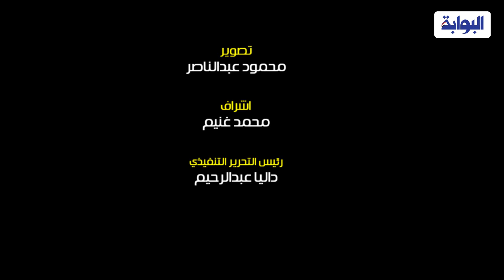مشادات داخل نقابة المهن الموسيقية وانسحاب حسن شاكوش من مؤتمر الاعتذار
وقعت مشادة كلامية، داخل نقابة المهن الموسيقية، بين أعضاء مجلس النقابة، مما أدى إلى إلغاء مؤتمر اعتذار مطرب المهراجانات حسن شاكوش.
ووقعت المشادات بين الفنان هاني شاكر نقيب الموسيقيين والفنان سعيد الأرتست، بسبب حصول مطرب المهرجانات حسن شاكوش على كارنيه النقابة قبل انعقاد مؤتمر اعتذار الفنان حسن شاكوش لعازفي فرقة الإيقاع.